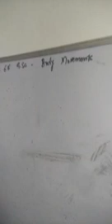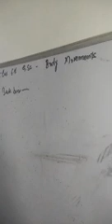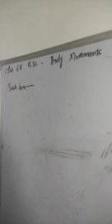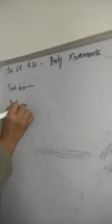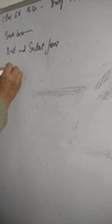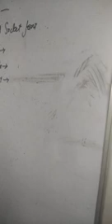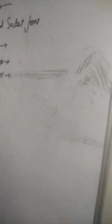class 6th sub G science topic body moments